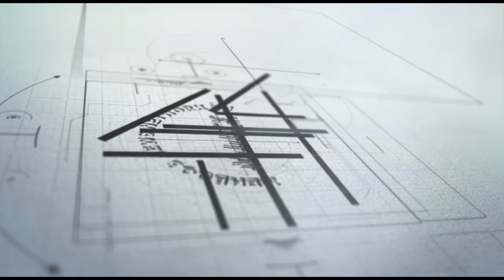Hala: Young girl Saima protested at Press Club Matiari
ھالا: نوجوان لڑکی صائمہ نے پریس کلب مٹیاری میں احتجاج کیا